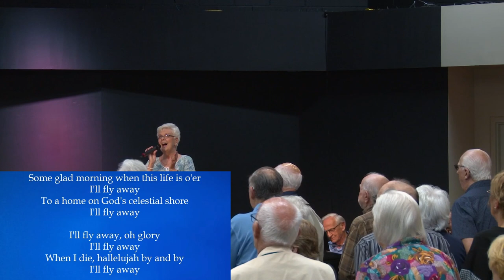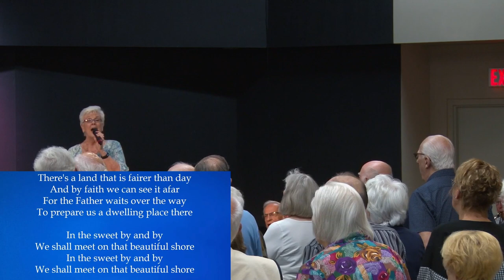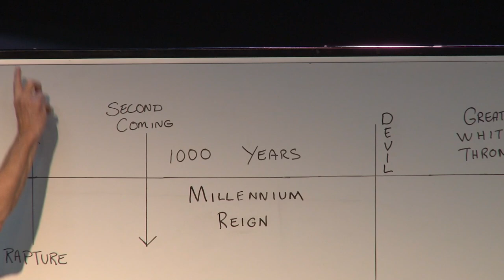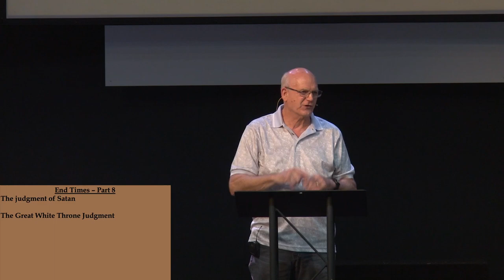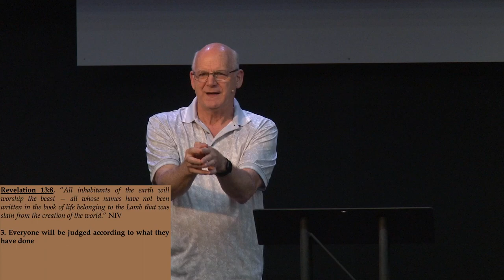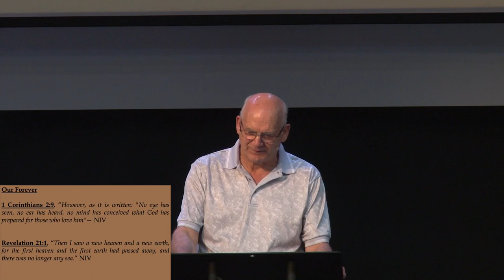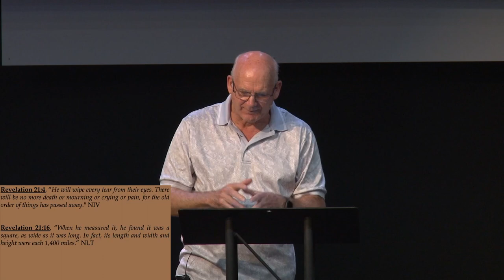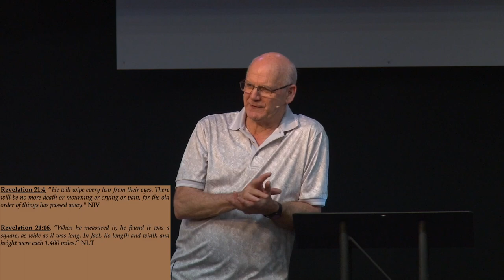Legacy Builders | June 1st 2022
Pastor Gord Warriner